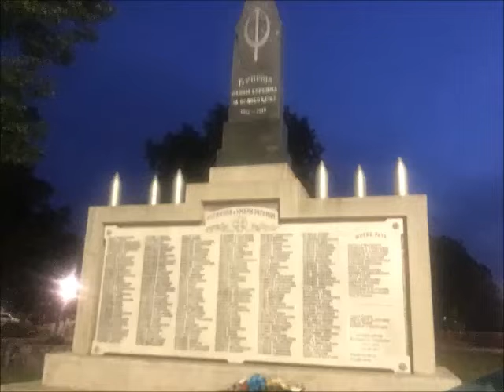Ćuprija uveče 15.05.2020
Slajd šou slika iz Ćuprije, veče 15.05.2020.